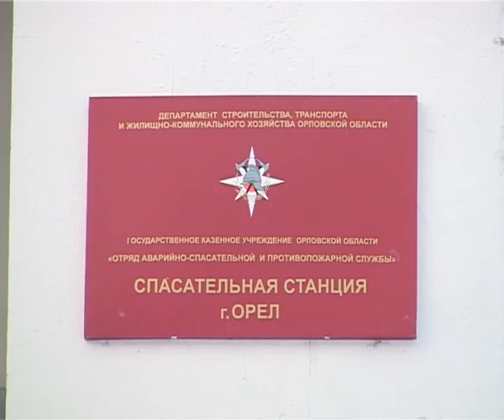Видео зарисовка - Река